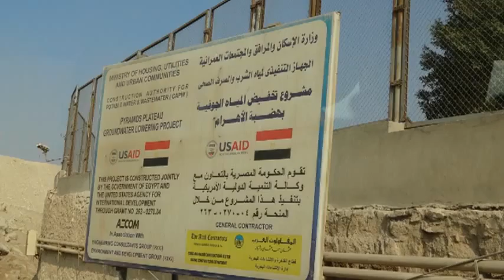トルコ、エジプト15日間大周遊 87